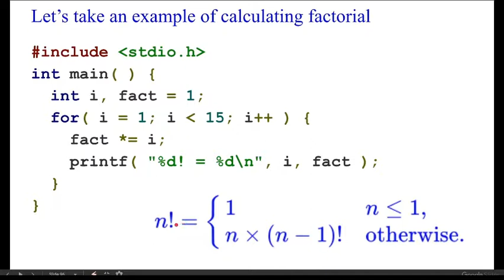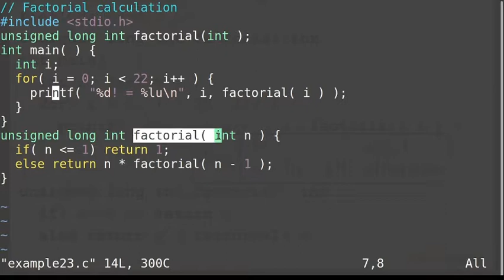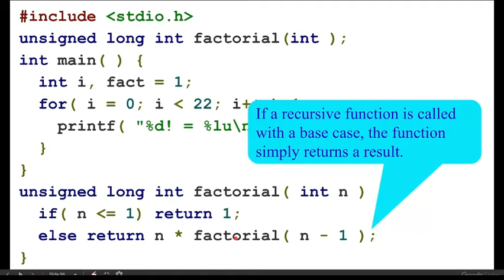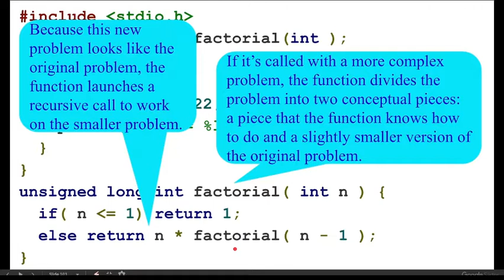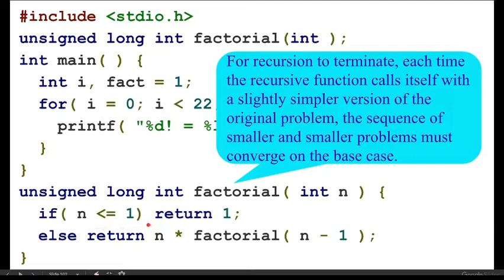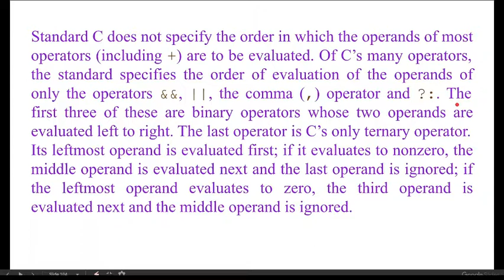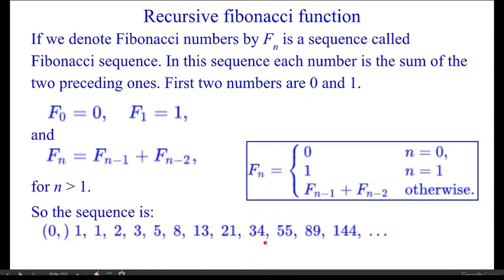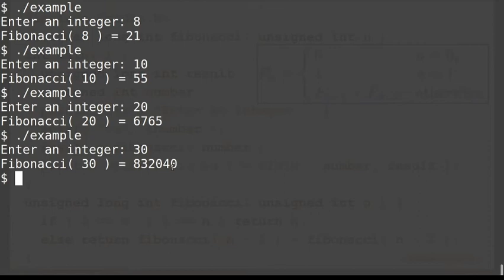Introduction of recursion in c programming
This video includes examples of recursion in c programming:
1. Calculation of factorial
2. Fibonacci function